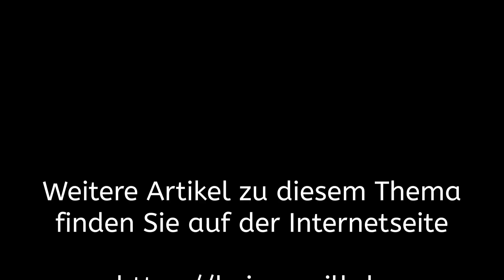Corona-Impfung aus geistiger Sicht - Heinz Grill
Wie der Einzelne einer Zwangsimpfung unbeschadet begegnen kann? Schulungsvideo zu einem logischen Denken zur Corona-Impfung

1:20 Denkschulung im Unterschied zur Information.

7:20 Wie wirkt die Impfung geistig?

10:40 Das Krankheitsbild der Corona-Erkrankung aus geistiger Sicht.

18:54 Die Entwicklungsanforderung dieser Krankheit und die Problematik der Impfung. – Die Corona-Impfung im Unterschied zur Pockenimpfung.

23:50 Die inhaltliche Begegnung mit dem Phänomen des Lebens gibt mehr Schutz, als sich ängstlich vor Infektionen schützen zu wollen.

25:38 Die Problematik des Impfzwangs aus geistiger Sicht und wie der Einzelne seine Haltung gegenüber den Impfbehörden aufrichten kann.

40:50 Beispiele für einen spirituellen "Freiheitskampf". Was heißt es in diesem Zusammenhang: "Liebe deine Feinde"?

49:40 Eine Aussage von Angela Merkel zur Impfung und ihre gesellschaftlichen Auswirkungen. Das Problem der Spaltung und Polarisierung, und wie diese durch die eigene Haltung überwunden werden kann.

56:05 Woher kommt heute diese Gier nach der Corona-Impfung und wie kann ihr begegnet werden?

- via Überweisung:
Stephan Wunderlich
IBAN: DE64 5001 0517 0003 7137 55
BIC: INGDDEFF